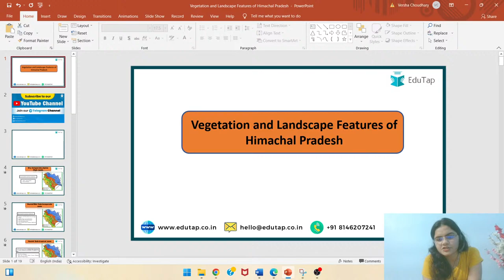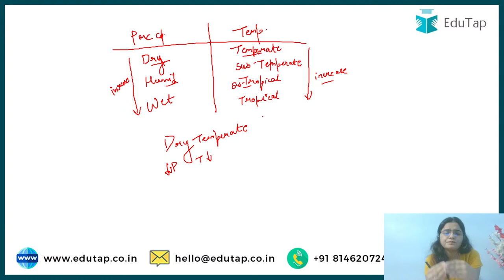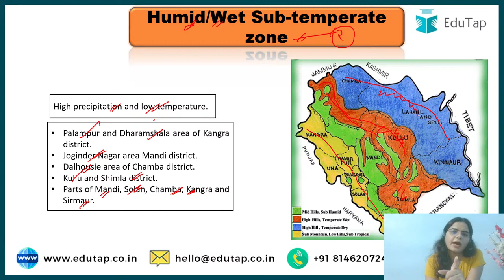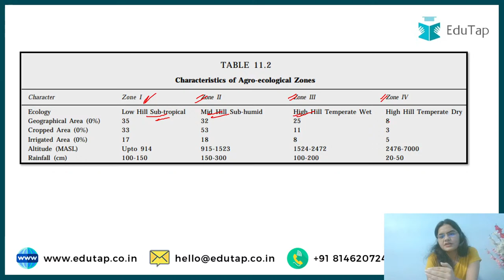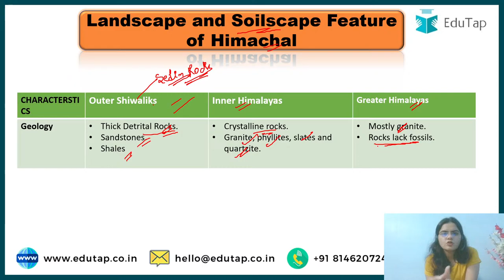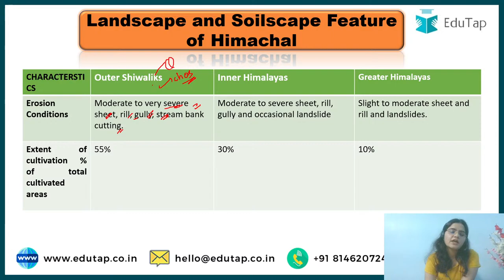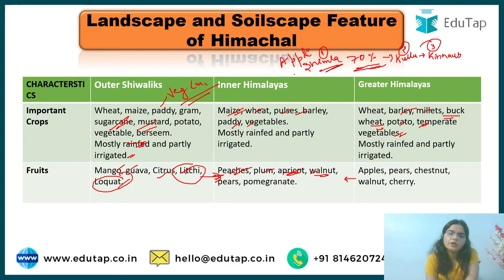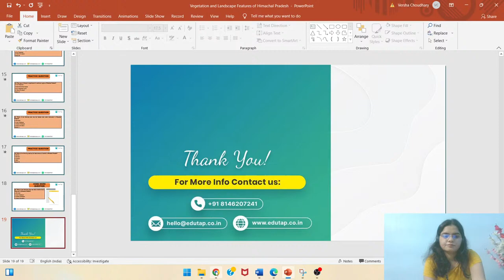HP GK Geography | Vegetation of Himachal | Himachal Pradesh GK for HPPSC Exams | HP GK Quiz MCQs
In this session, we will discuss about Vegetation of Himachal Pradesh.